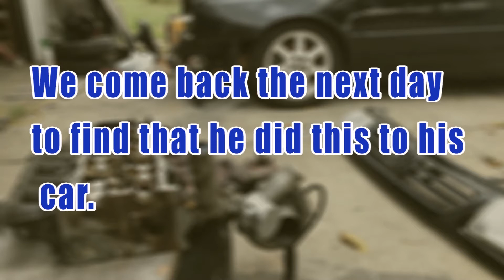Drews Quick Fixes... Does Copper Spray Fix Everything???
Drew trying to fix his oil cooler in a very unconventional way.